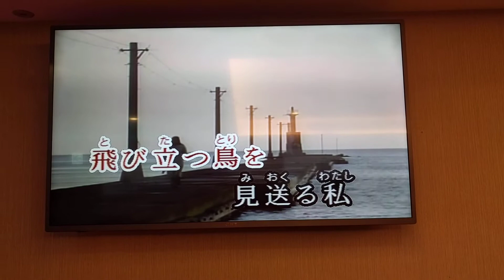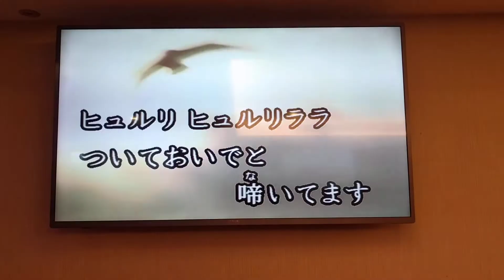ともみつさん翻唱 越冬つばめ 志明一族 演歌秀